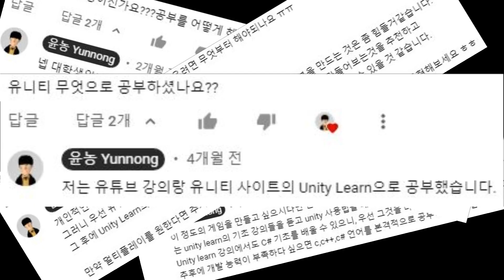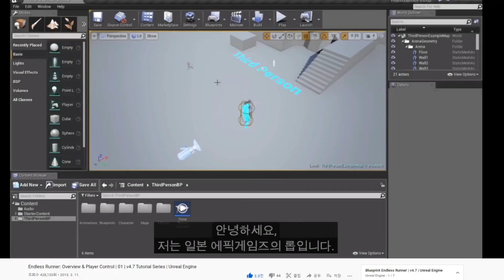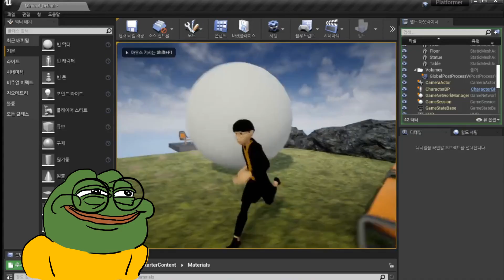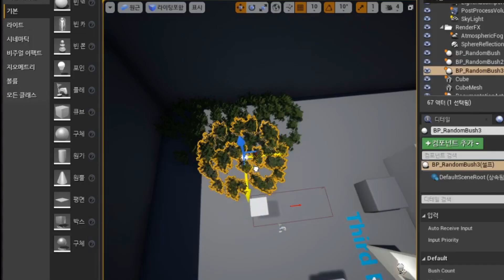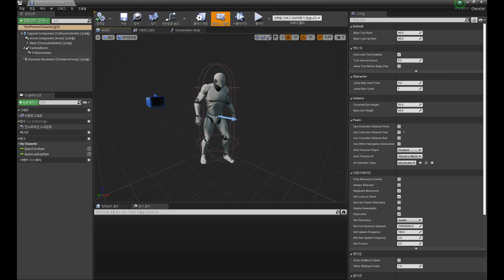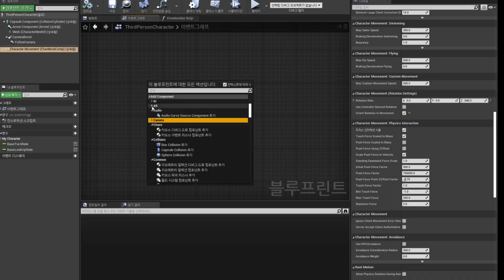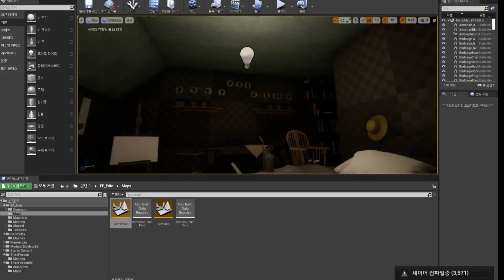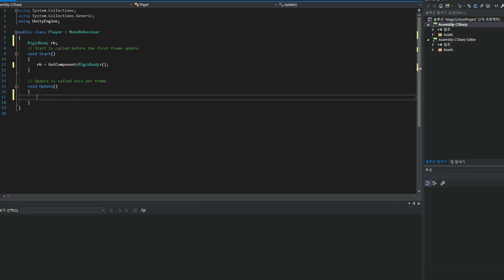언리얼 엔진 한달 공부한 결과 (+느낀점)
이번에는 7월 한달 간 언리얼을 어떻게 공부했는지를 영상으로 만들었습니다.

공부를 하면서 느낀 어려움, 유니티와의 차이점 등에 대해서도 넣어보았습니다. 유니티만 몇 년간 사용하다가 언리얼 1달 공부한 후에 만든 영상이니(매우 주관적!), 참고해주시면 감사하겠습니다.